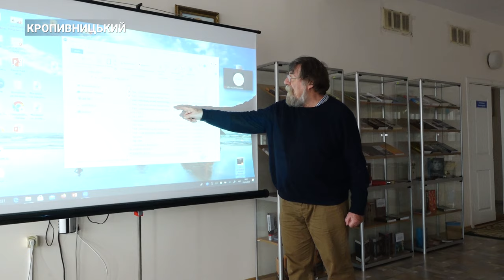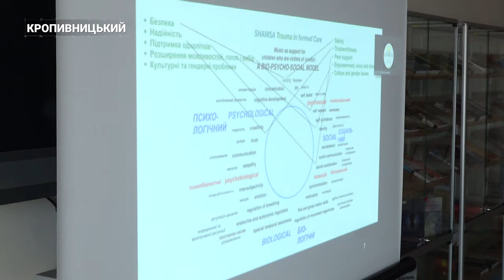Музика здатна лікувати. Так вважає британський композитор, який приїхав до Кропивницького | CBN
“Комунікативна музикальність”. Колишній професор Единбурзького університету приїхав до України. Впродовж 10 днів, британський композитор - Найджел Осборн відвідав декілька міст. Це Харків, Львів, Івано-Франківськ та Кропивницький. Мета приїзду - просвітницькі заняття з ментального здоров’я. Чоловік розповів, як лікуватись музикою. А ще вчив чути її у всьому навколо себе.